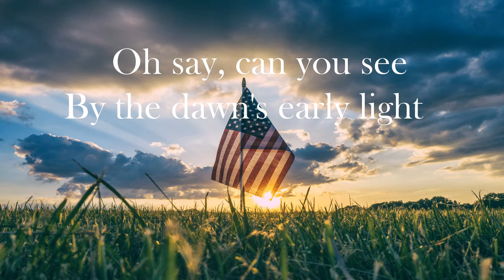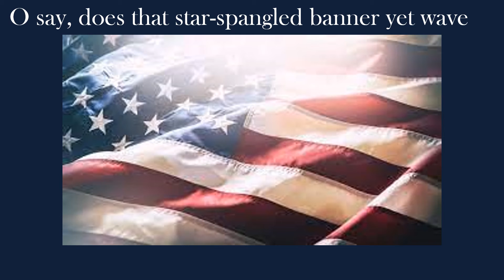national anthem Rylee